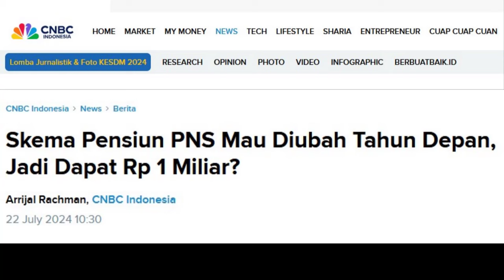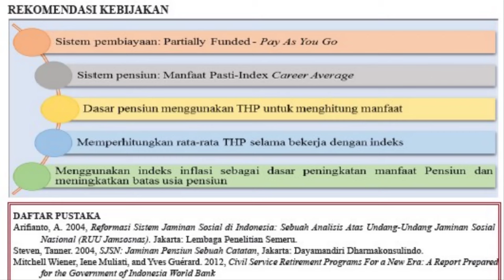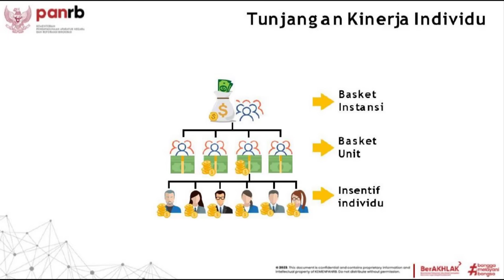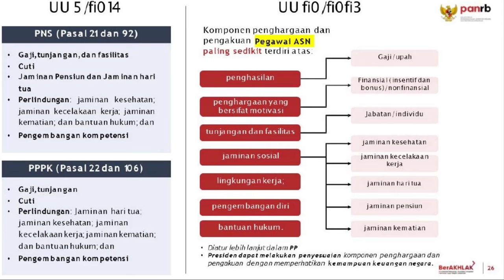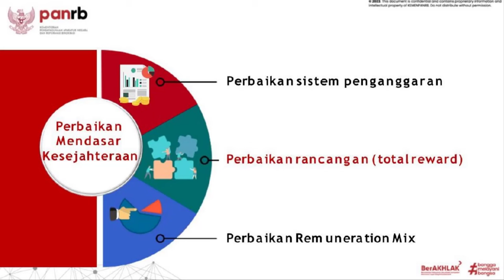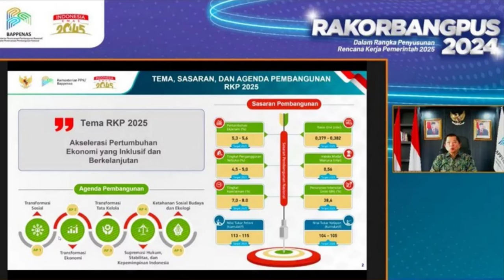🔴Skema Pensiun PNS Mau Diubah Tahun Depan, Jadi Dapat Rp 1 Miliar?